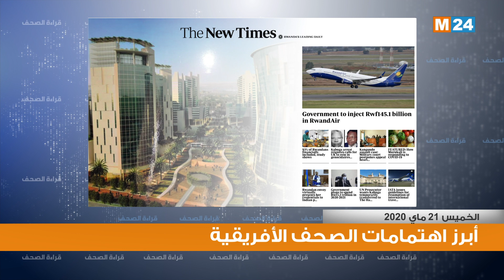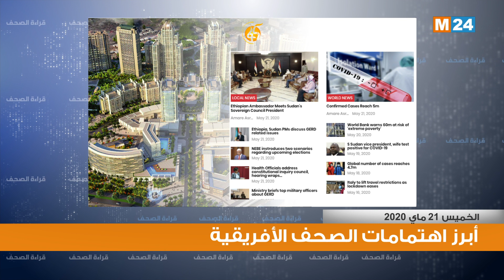قراءة في أبرز اهتمامات الصحف الافريقية ليوم 21-05-2020